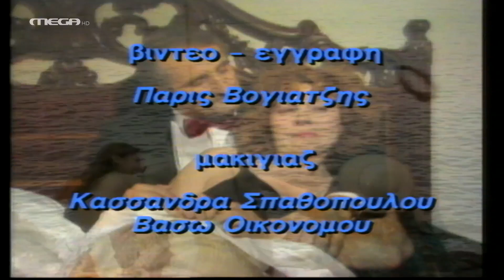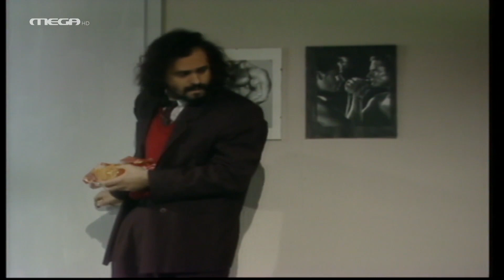Εκμέκ Παγωτό - Επεισόδιο 24 HD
Μετά από πολλά χρόνια παραμονής στην Αφρική, μια οικογένεια επιστρέφει στην Ελλάδα και προσπαθεί να κάνει μια νέα αρχή και να σταθεί και πάλι στα πόδια της. Η γιαγιά ετοιμάζει το βραδινό τραπέζι και η μαγειρική της είναι η ευκαιρία για να μαζευτεί όλη η οικογένεια. Στο ορεκτικό εμφανίζονται όλα τα προβλήματα που τους απασχολούν. Στο πρώτο πιάτο αποκαλύπτονται μυστικά και ξεδιπλώνονται απίστευτες ιστορίες. Όταν, όμως, έρχεται το γλυκό, το εκμέκ παγωτό, τίποτα δεν μοιάζει πια τόσο σοβαρό.

ΣΥΝΤΕΛΕΣΤΕΣ
Πρωταγωνιστούν: Χρυσούλα Διαβάτη, Νικήτας Τσακίρογλου, Σπύρος Παπαδόπουλος, Βασίλης Διαμαντόπουλος, Ρουμπίνη Βασιλακοπούλου, Ζαχαρίας Ρόχας, Μαρία Φωκά, Δήμητρα Παπαδήμα, Λυδία Λένωση, Άννα Μιχαήλου, Φρύνη Αρβανίτη, Άγγελος Προβελέγγιος, Ρούλα Χάμου

Σενάριο: Βασίλης Νεμέας
Σκηνοθεσία: Γρηγόρης Πετρινιώτης, Βασίλης Νεμέας